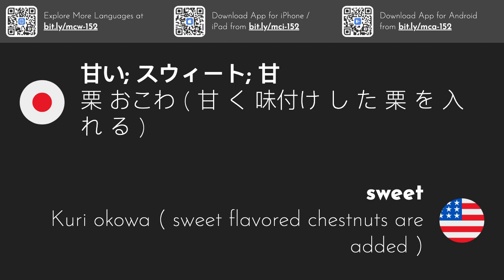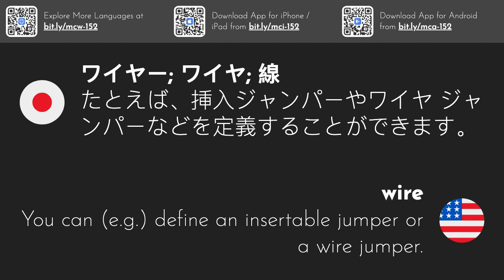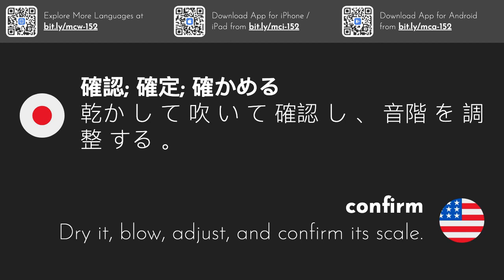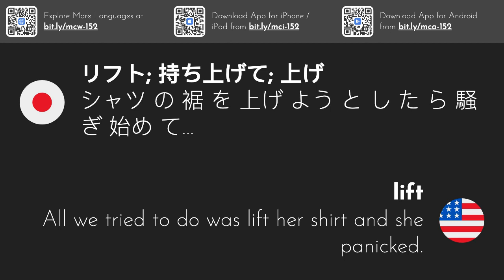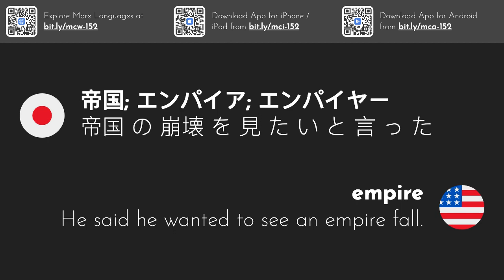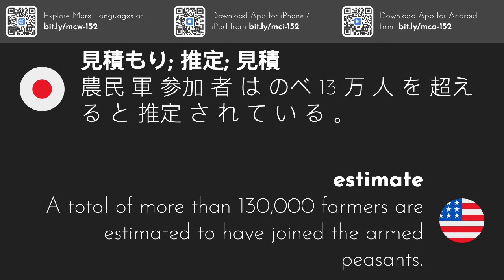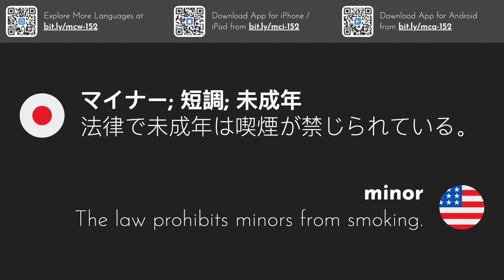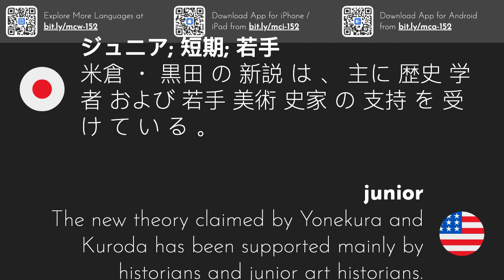3000最も一般的な英単語 | パート 6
このビデオシリーズでは、例文を使って最もよく使われる英単語3000語を紹介します。
移動中にこれらの単語を学習するには、iOSまたはAndroidアプリをダウンロードしてください
このシリーズの他のすべてのパートをご覧ください